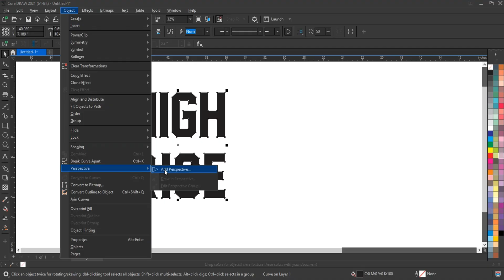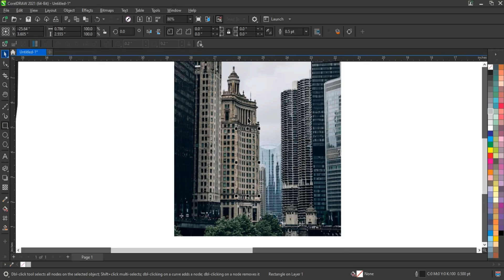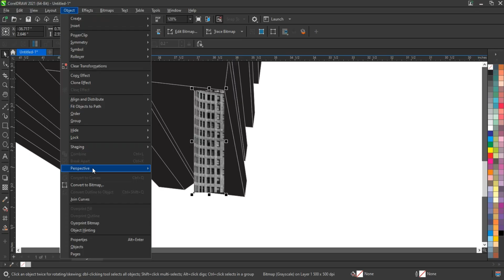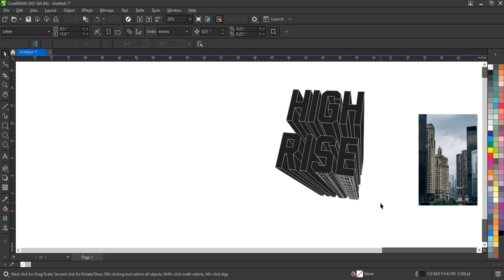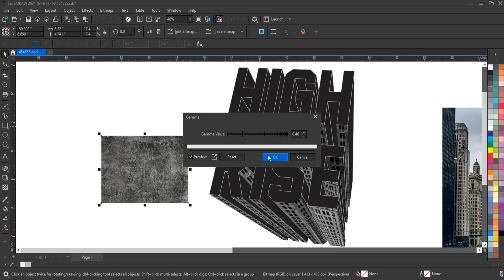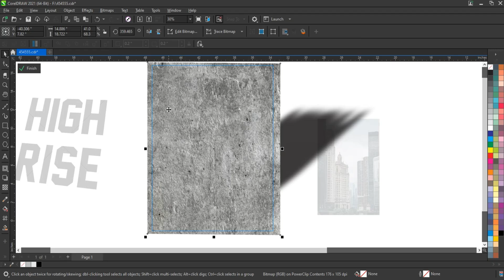Coreldraw Best Tips & Tricks for Experts & Beginners - Ahsan Sabri